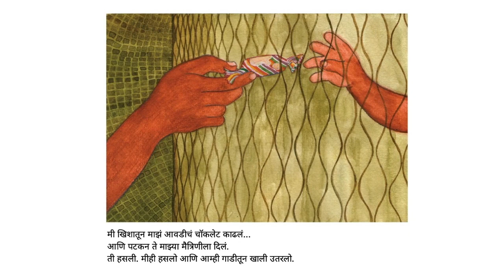गोपलूची रेल्वे सफर (Goplu's Train Ride) - Marathi Stories for Kids - Pratham Books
Goplu is excited to ride on the train with Thammi, who has lots of friends and a smile for every one. Maybe today Goplu can make a friend too.
Original story Goplu's Train Ride by Pratham Books, Written by Timira Gupta, Illustrated by Parmita Mukherjee, Translated by Rupali Bhave